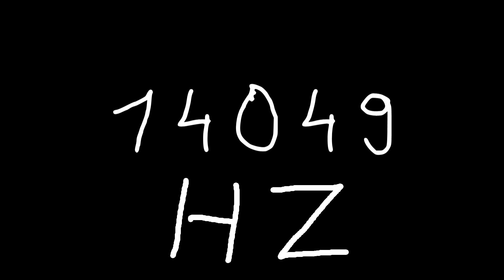14049 hz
Just sound.

chords
sounds
noise
tone
noises
tones
audio
wave
waves
sin
sine
sinus
sinoid
heart
heartbeat
resonancy